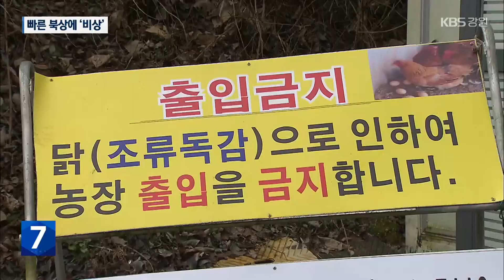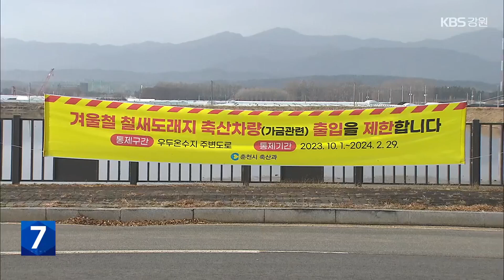올해도 조류인플루엔자…빠른 북상에 ‘비상’ / KBS 2023.12.11.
[앵커]

 겨울철이 되면서 고병원성 조류인플루엔자  발생 소식이 이어지고 있습니다.

 전남에서 첫 발생 이후,  확산속도가 매우 빠른데요.

 강원도 내 양계농장에도  방역에 비상이 걸렸습니다.

 [리포트]

 전라남도 고흥의 한 육용오리 농장.

 이달 4일, 올해 처음으로 농장 안에서 고병원성 조류인플루엔자  바이러스가 확인됐습니다.

 그리고 사흘만에 전남 무안, 전라북도 익산과 경상북도 구미의 농장까지 확산됐습니다.

 확산세가 하도 빨라,  전라도에선 매몰 처분 대상이 발생 농가 반경 500m에서 최대 2배까지 늘기도 했습니다.

 지난해 11월, 원주의 산란계 농장에서도 병이 확인돼 키우던 닭 66,000여 마리를 매몰 처분한 적이 있기 때문입니다.

[최병철/양계장 주인 : "원주 쪽에서 이제 충청도하고 근접되다 보니까. 거기서 발생을 많이 합니다. 그런데 이제 농장들이 가장 어려운 점은 AI가 어디서 오는지도 지금 모르는 입장이고."]

 강원도에서 닭과 오리 등 가금류를 기르는 농가는 8,500여 곳.

 사육규모는 900만 마리가 넘습니다.

 이 때문에 강원도는  산란계농장 정기 검사 주기를  한 달에 한 번에서, 2주에 한 번으로 강화했습니다.

 육계에 대해서도  출하 전 검사를 의무화하고,  병아리를 입식할때도  바이러스 검사를 거치도록 했습니다.

[김정훈/강원도 동물방역과 사무관 : "(산란계 농장은) 2주에 한 번씩 검사하는 것으로 강화를 했고. 육계 같은 경우는 출하할 때 원래 이제 검사를 안 했는데. 도축장 출하할 때 항상 검사를 받고 나갈 수 있게."]

 또, 겨울 철새들이 한반도를 찾는 시기를 맞아  철새 도래지에 대한 정기 소독을 실시하고, 양계업 관계자  출입 금지 명령을 내렸습니다.